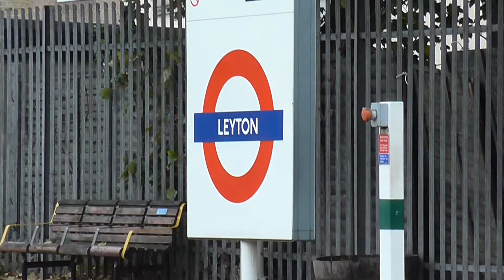Metro de Londres : 1992 Stock Central Line : Arrêts à la station Leyton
Arrêts à la station Leyton d'une rame 1992 Stock de la Central Line du métro de Londres .
Central Line : Ealing Broadway - West Ruislip - Epping .
Réseau TFL ( Transport for London ) .
18 Octobre 2017 .